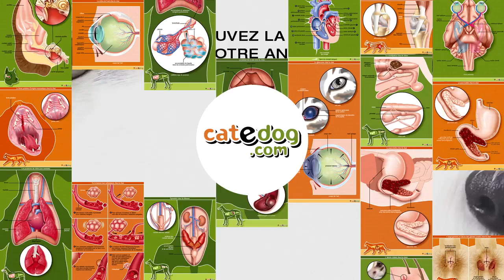Vacciner son chien et son chat, pourquoi est-ce si important ::: تلقيح القطط والكلاب الصغيرة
ELEVAGE DES RUMINANTS